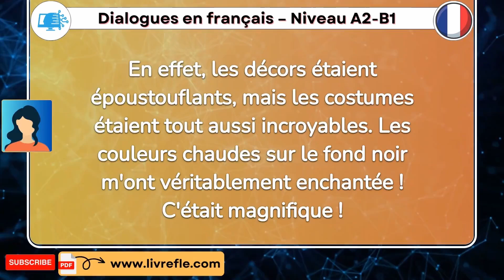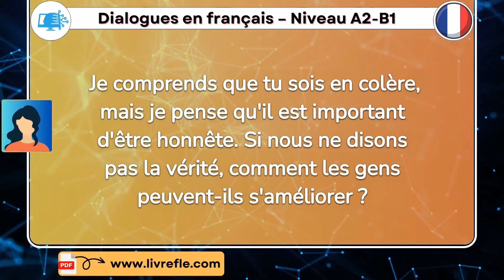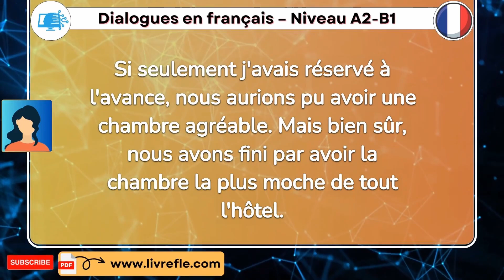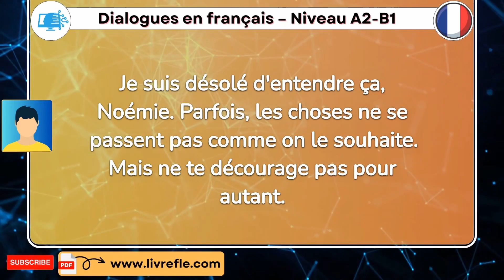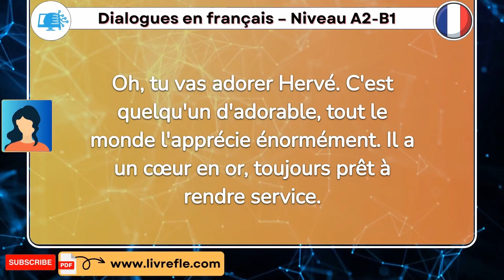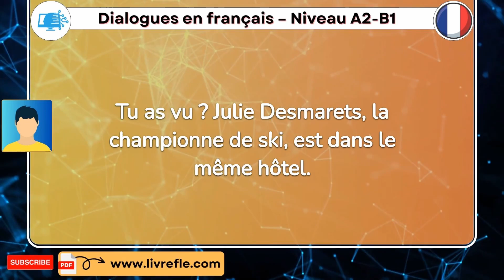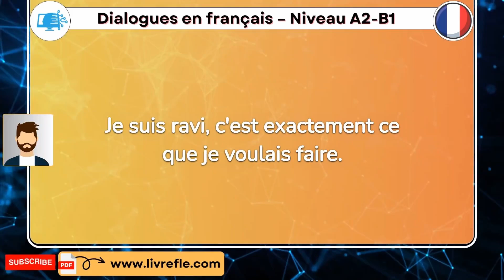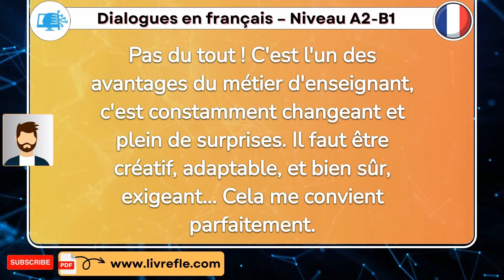👋🌟 Dialogues en Français A2-B1🌟👋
🎧📘 Améliorez votre Compréhension Orale avec ce Livre Captivant ! 🌟👂

Plongez dans une expérience immersive de langue française avec ce livre passionnant ! 📚🇫🇷 Grâce à ses dialogues animés et ses enregistrements audio, vous développerez votre compréhension orale de manière ludique et efficace. 🗣️💬

👉 Ce livre interactif vous permettra de vous exercer à écouter et comprendre différentes situations de la vie quotidienne. Les enregistrements audio authentiques vous plongeront au cœur des conversations réelles, enrichissant ainsi votre vocabulaire et votre prononciation. 🎙️🗣️

👉 Que vous soyez débutant ou que vous ayez déjà des connaissances en français, ce livre s'adapte à votre niveau pour vous offrir un apprentissage progressif et agréable. Les émoticônes illustrant les émotions et les expressions vous aideront à saisir le sens des conversations avec aisance. 😊👍

👉 Explorez les diverses thématiques proposées dans le livre : des voyages exaltants aux rencontres amicales, en passant par les situations professionnelles et les discussions culturelles. Vous découvrirez la richesse de la langue française tout en vous amusant ! 🌍🌟

👉 Grâce aux exercices pratiques et aux quiz inclus, vous pourrez évaluer vos progrès et consolider votre apprentissage. De plus, le livre offre des conseils et des astuces pour renforcer vos compétences en compréhension orale de façon autonome. 🧠💡

Prêt(e) à améliorer votre compréhension orale de manière interactive et engageante ? Alors, plongez dans cette aventure linguistique inoubliable et laissez-vous séduire par le charme du français parlé ! 🎧🗣️🌟